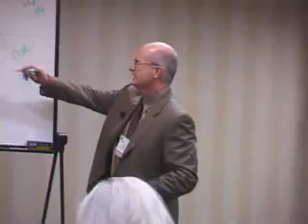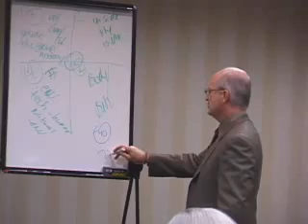James Flaherty on Integral Coaching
What is Integral Coaching and what does it offer? Hear from James Flaherty, the founder of New Ventures West, a coach training and business consulting company.  He is also the author of "Coaching: Evoking Excellence in Others."